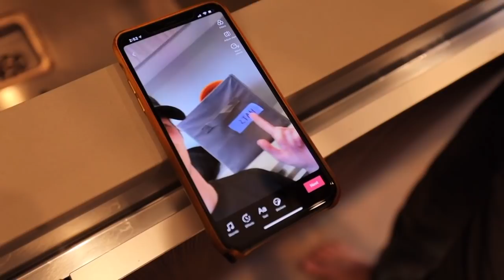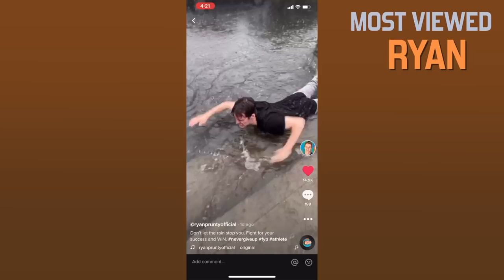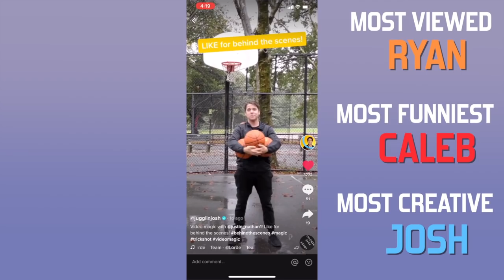Making 100 TIKTOKs in 60 MINUTES!! - 1 Hour Challenge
This is a challenge to make 100 TikTok videos in less than 60 minutes. The 100 Tik Tok videos in 1 hour challenge is a group challenge between Ryan Prunty, Stove's Kitchen, Josh Horton, and Caleb Nash Feemster to see who can make the best videos. $10,000 challenge? I think not because I could never afford that ever!